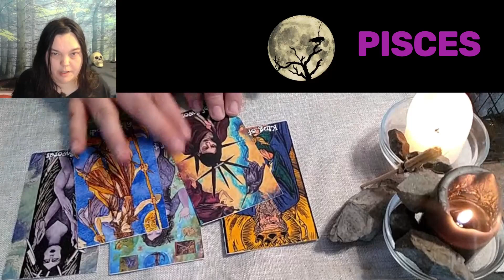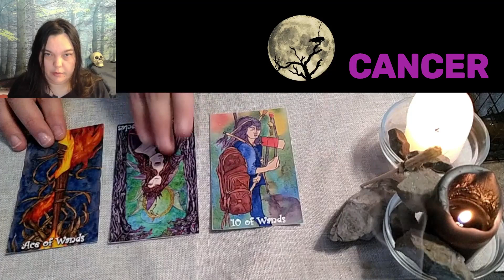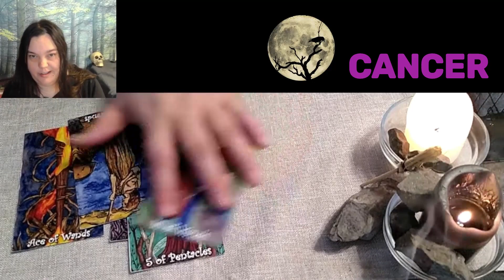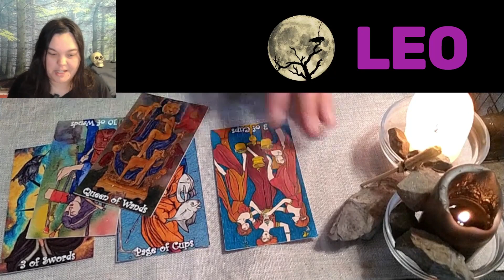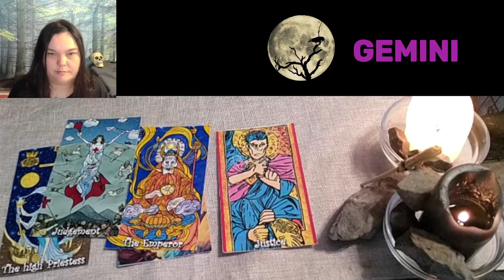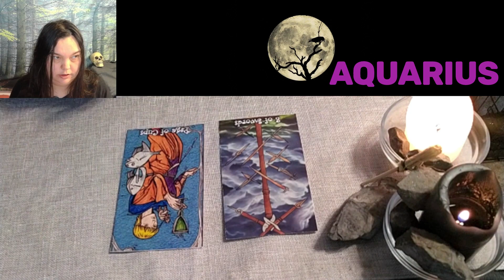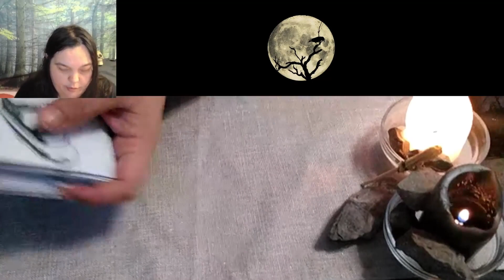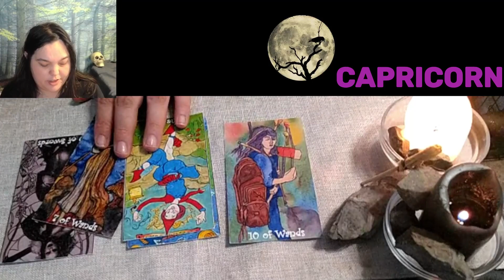TAROT READING FOR ALL SIGNS WEEK OF JAN29-FEB4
Let's see what's in store for us this week! **All Signs** with timestamps!
Tarot is about finding truths to the deep emotions you dare not speak of while making your way through life's chaos... It'll be fun, they say!?!

TIME STAMPS:
Pisces - 03:21
Scorpio - 11:03
Cancer - 16:07
Aries - 22:16
Leo - 26:07
Sagittarius - 31:28
Gemini - 35:38
Libra - 40:11
Aquarius - 44:43
Taurus - 48:00
Virgo - 51:33
Capricorn - 55:26

I am a spiritualist communicationalist. I use tarot to connect with the spirits, gods, goddesses, fae, and the universe and bring up profound emotional truths we dare not tell ourselves with a bit of humor.

Tarot Reading is subject to interpretation and should not be taken as Absolute. A Tarot Reading is never 100% accurate, and that's okay. Therefore it should never be fully trusted. A Tarot Reading does not replace Professional Medical/Legal/Business Opinion and Advice on any occasion, regardless of how convinced you are that your Reading is accurate and the Reader to be trusted. If you are suffering severe difficulties in any of the above areas of; health, mental health, legalities, and business concerns, you must consult with those Professionally Qualified to give suitable treatment or advice.